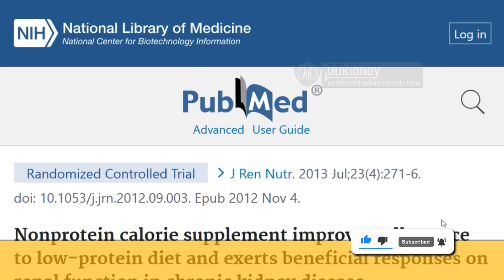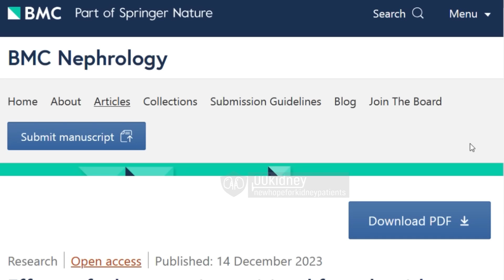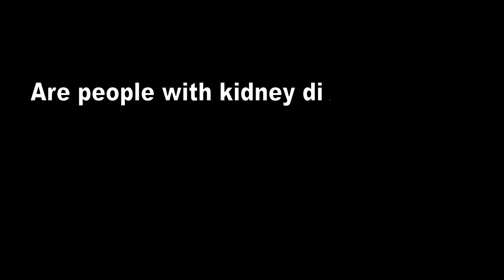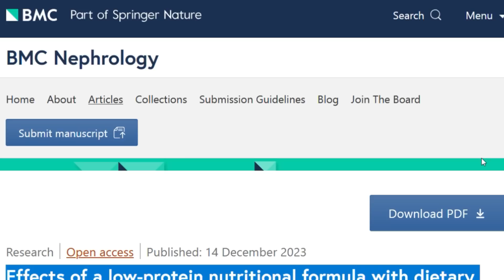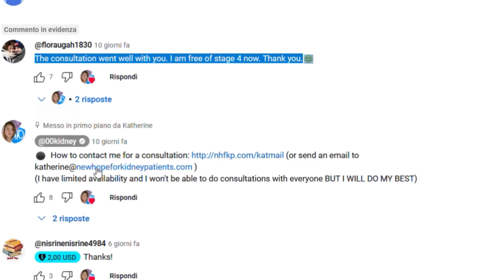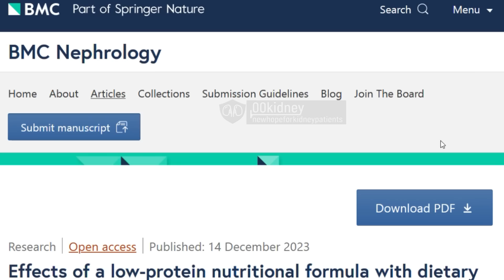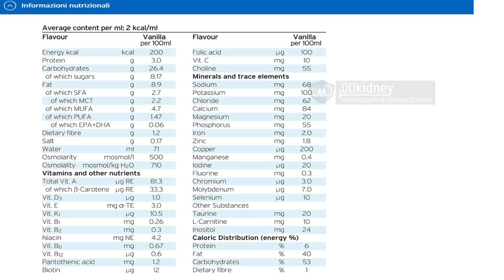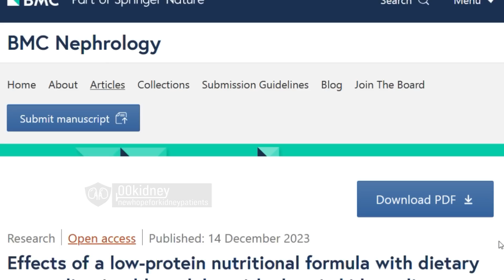My Kidney Function Improved By 130% - I'm Out Of CKD Thanks To This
TIMESTAMPS
Intro - 00:00
A supplement that could save lives - 00:20
Your Success Stories Matter! - 01:03
How to correctly follow a renal-diet. - 03:00
The risk of a low protein diet. - 04:40
What supplements can be used? - 06:53
Managing expectation. - 10:36
The life-saving supplement - ingredients and benefits. - 14:00
Do you need this supplement? - 15:48
How to get the benefits without the extra calories? - 16:34
The reason why most CKD patients cannot improve. - 18:07
End, thank you for watching! God bless you! - 18:40